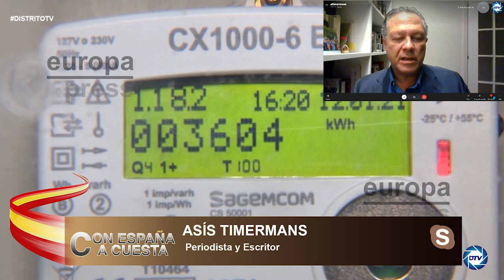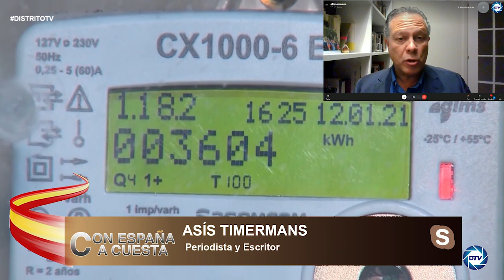💥HABRÁ APAGÓNA💥Asis Timermans: España sufrirá un apagón eléctrico no está garantizado el suministro